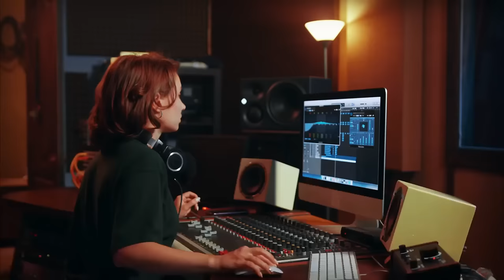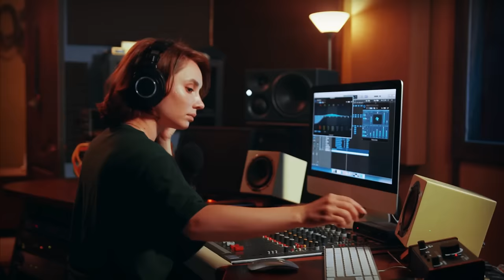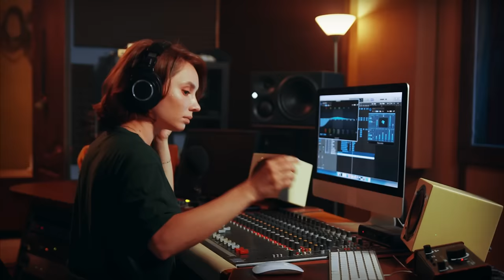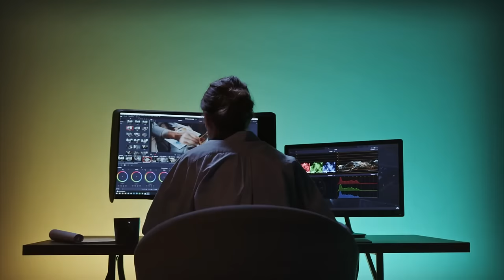قصة يوسف إمنيم تاع الراب المغربي , مضلوم في راب . | YOUSS45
شكون هو YOUSS45 هاذ شي هو لغادي نعرفو في هذا الفيديو تابع القصة حتا نهاية باش تعرف كولشي على رابور يوسف ملياني .